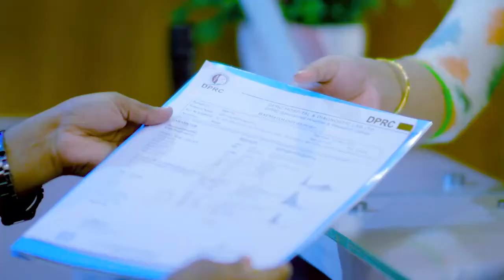আঘাত জনিত কারণে হাঁটু ব্যথা এখন সুস্থ | Knee Pain Best Treatment In Bangladesh